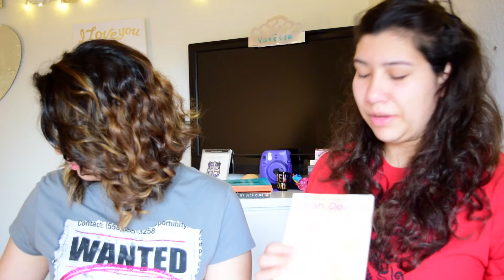Book Haul | Through the Times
Hey guys! Here are some books we have collected throughout the months! We've went to some great festivals and book sales. Hope you guys enjoy the video :)

Keep reading 'til next time!
xoxo